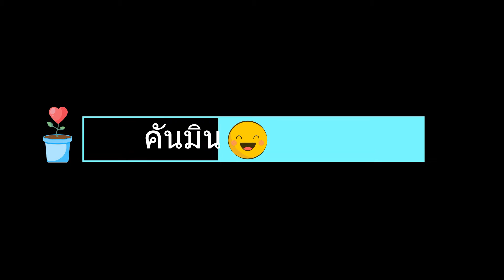คุณมินตั้น ให้อาหารเต่า ที่วัดคูยาง จ.กำแพงเพชร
คันมินตุ้น CHANNEL
มีคนใจดีนำกล้วย กับข้าวสุกมาให้เต่า  มินตั้นเลยมาดู และช่วยลุ้นเคุณต่าให้ปีนขึ้นมากินได้  คุณเต่าชอบกินกล้วยมากกว่าข้าวสุกนะครับ